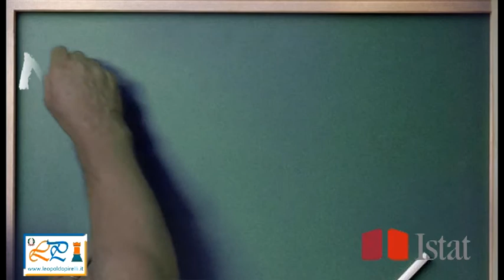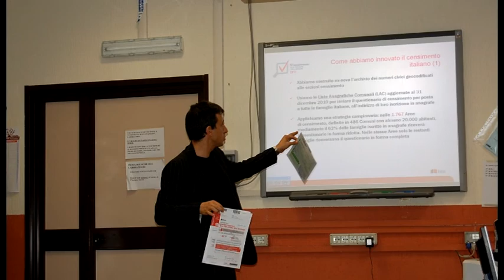Nonni e nipoti uniti dalla rete per...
Nel corso dell'anno scolastico 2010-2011 un gruppo di alunni di scuole romane del IX e X municipio è stato coinvolto in un progetto di alfabetizzazione informatica degli anziani del quartiere.
Tale progetto, coordinato da due insegnanti dell'Istituto scolastico Leopoldo Pirelli, prof. Claudio Falossi e prof.ssa Emanuela de Marco, prevedeva l'attiva partecipazione degli studenti quali insegnanti di informatica di base dei nonni del quartiere, reclutati tra i centri anziani dei municipi su cui insistono le scuole coinvolte nel progetto. In occasione del censimento della popolazione, si è deciso di ampliare la portata dell'esperienza, sulla base dello slogan Aiuta il nonno a compilare il questionario on line. A tale scopo, l'Istat ha messo a disposizione le proprie competenze e i propri esperti.
In particolare, il team di studenti che aveva effettuato l'addestramento informatico degli anziani è stato sottoposto a sua volta a formazione mirata sul censimento 2011, le sue innovazioni e la compilazione del questionario.
L'iniziativa concreta a favore della compilazione on line del questionario prevede l'apertura di scuole e centri anziani per accogliere i rispondenti e supportarli nella compilazione via web.